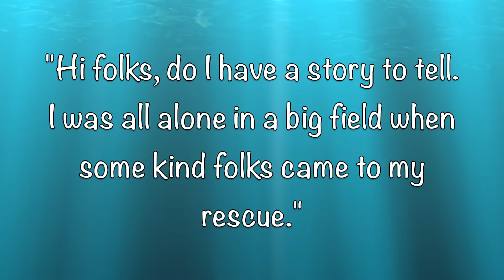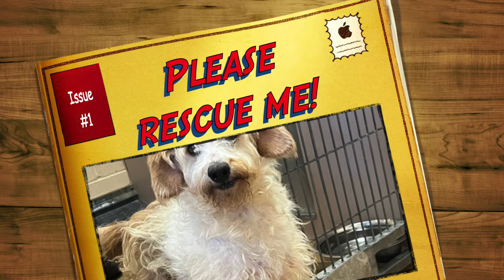Please help Theodore! This adorable little dog is looking for a rescue group!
"Hello folks! My name is Theodore and do I have a story to tell you. I was all alone, wondering in a big field after being dumped. It was so scary trying to survive without any shade. Some kind folks saw me and set a trap to catch me and I am glad I was caught. Now, I am in the shelter but what I really dream of is finding a loving home. I am a sweet pup who just needs a chance to show how much love I have to give. If you can help me get out please call Contra Costa Animal Services in Martinez, CA or email . My age is around 7 years old, give or take a year. Thank you for caring about my life!"